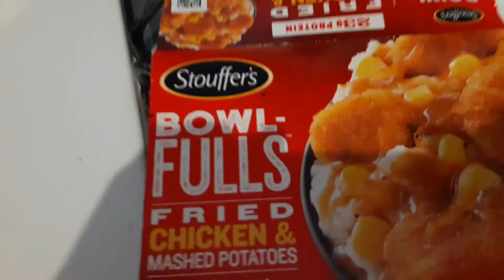Stofers chicken and mashed potatoes bowl review and house tour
Sub and like man just do it